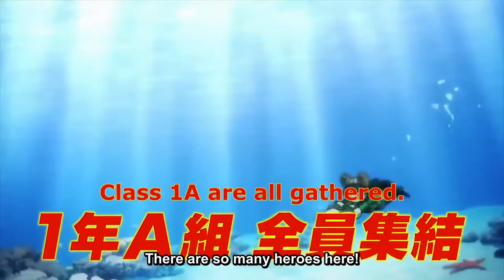MY HERO ACADEMIA HERO RISING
My Hero Academia: Heroes: Rising (僕のヒーローアカデミア THE MOVIE ヒーローズ:ライジング, Boku no Hīrō Akademia Za Mūbī Hīrōzu:Raijingu?) was announced in the 17th issue of Weekly Shonen Jump. It is set to release on December 20, 2019.